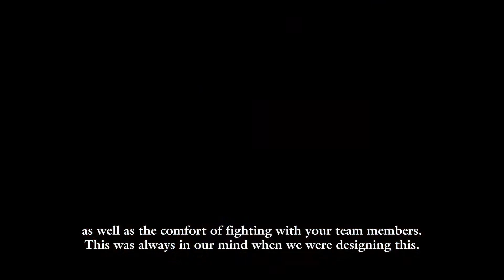Tales of Arise Developer Message #2 Battle System & Characters | PS5, PS4, Xbox Series X & S, PC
Bandai Namco has released the second official developer diary for Tales of Arise, which discusses the game’s battle system and characters with producer Yusuke Tomizawa, director Hirokazu Kagawa, and art director Minoru Iwamoto.